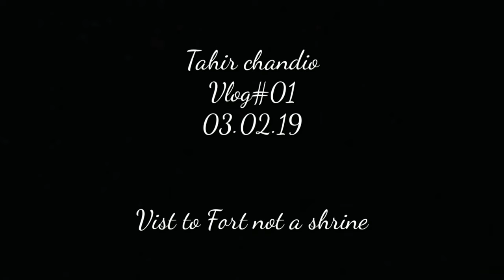Tombs of mian noor muhammad abbasi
One of the oldest Fort Of mian noor muhammad abbasi is still on the land but no one has inititive to repair or lookafter this beautiful assets of sindh.
location 23 km ways from moro city located in sindh.
And thnx to elder brother Rashid iqbal who realy workedhard to capture the drone shots very well as were needed to show

Special Thanks Mr. Rashid Iqbal Chandio for the drone shots he provided.

Thnx all team bro abid,rizwan,athar,sajid and Rashid

Mailing adress: Baloch electronics main road moro tehseel moro district n/feroze